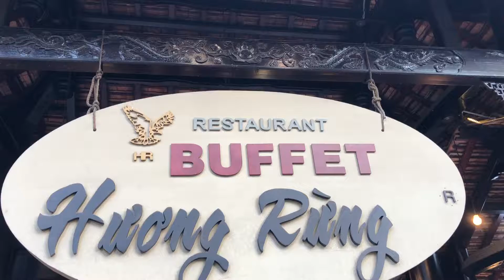Go Go Go Hương Rừng Buffet và xem lô tô show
Đi ăn nhà hàng Buffet Hương Rừng và xem lô tô